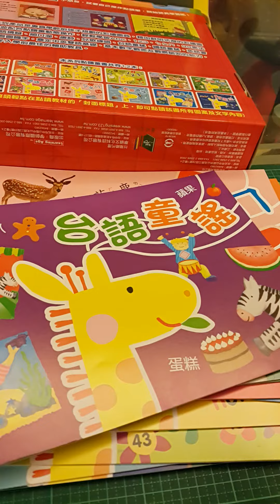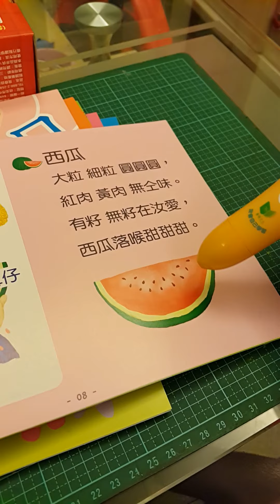熊熊點讀筆 3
草莓果醬幼教童書社團使用ONLY